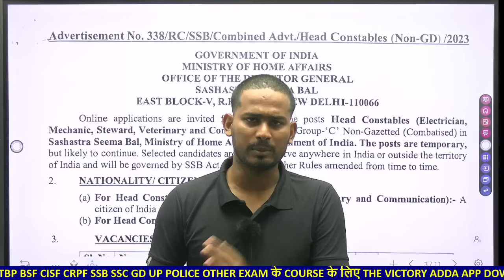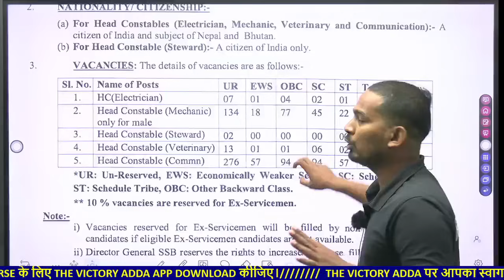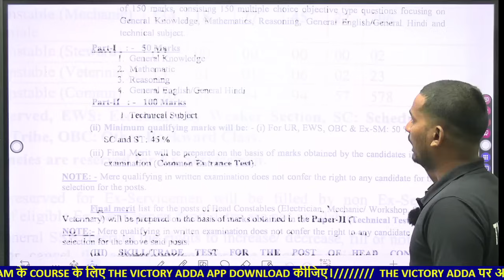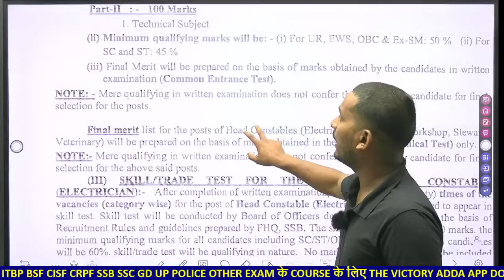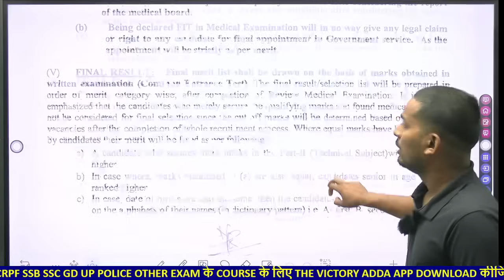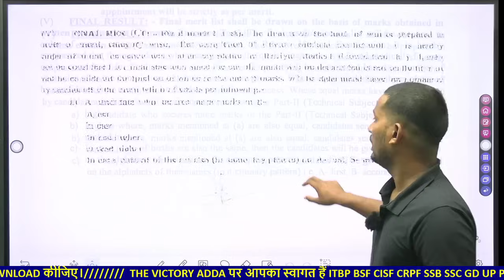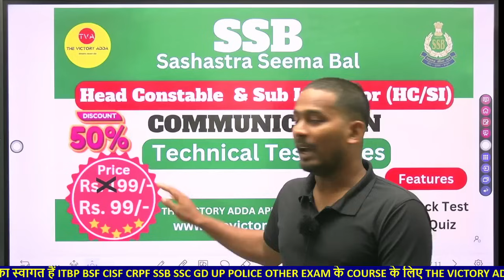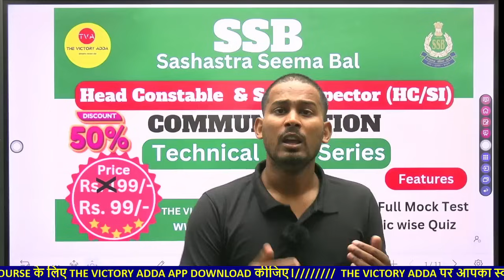Negative Marking🤔📢SSB HEAD CONSTABLE COMMUNICATION WRITTEN EXAM SYLLABUS PATTERN 2023 THEVICTORYADDA